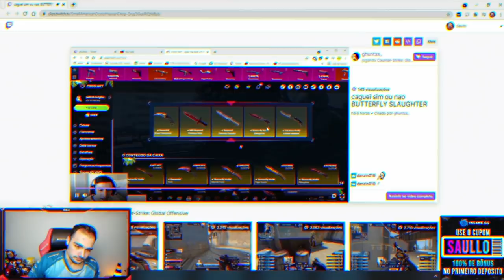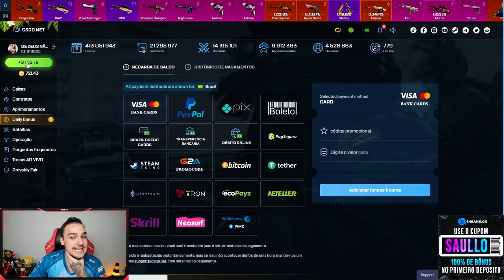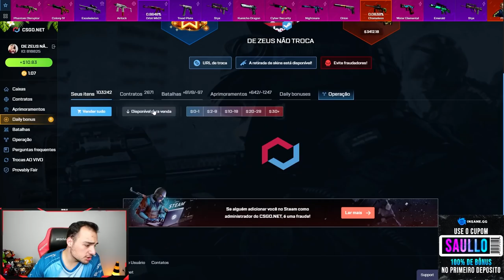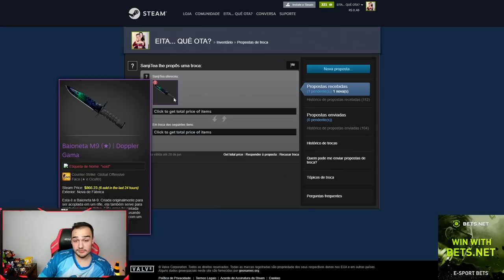Arrisquei TODAS as FACAS no CONTRATO e ganhei uma FACA SUPER RARA!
Abri caixas de skins de csgo e arrisquei tudo no contrato